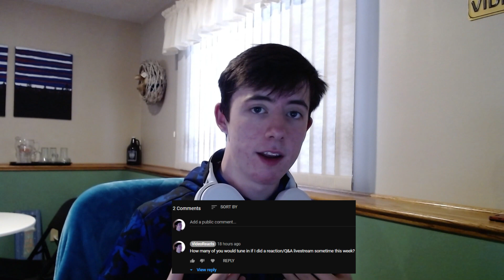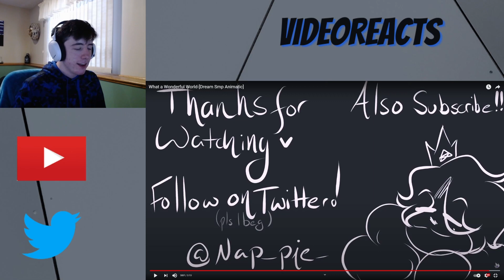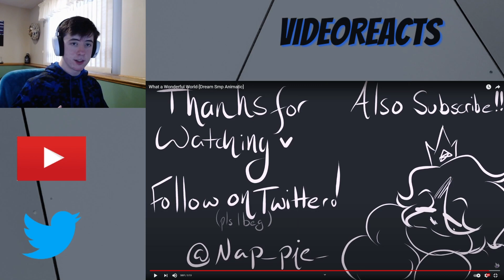What a Wonderful World-[Dream Smp Animatic] - REACTION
Welcome everyone to todays video where we are watching What a Wonderful World-[Dream Smp Animatic].

I'm just officially here to enjoy these beautiful animations I feel like I've said as much as I can with all of them I've I seen.